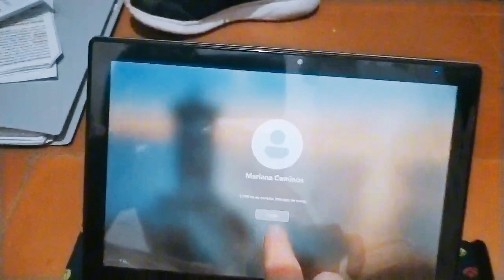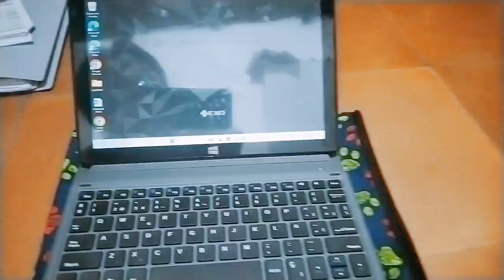ASMR hiper casero sin edición porque mi compu murió 😭😂😔 (unboxing? de pc prestada)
Holi amigos!!! En éste video les muestro una pc que me prestaron para hacer las tareas de la rotación porque mi pc (donde tenia instalado el editor de videos que usaba) murió 😢 pero en estos días lavoy. Allevar a un doctor de compus para que la resucite su es que se puede 😅